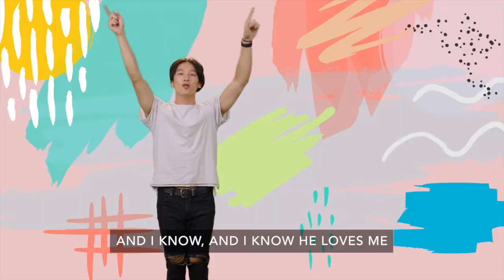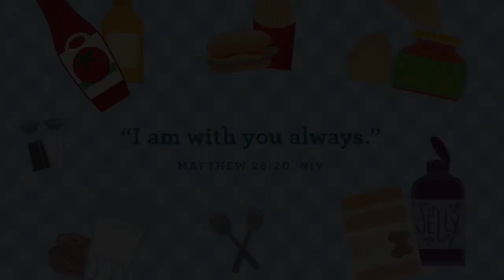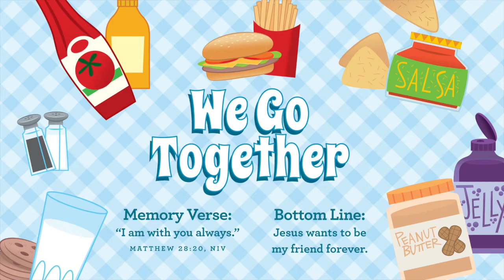Waumba Land Online | April 17th